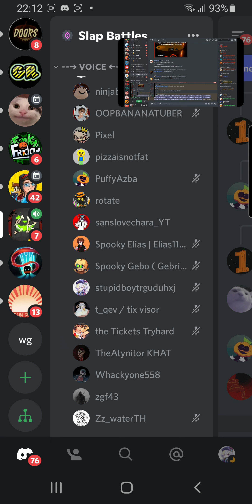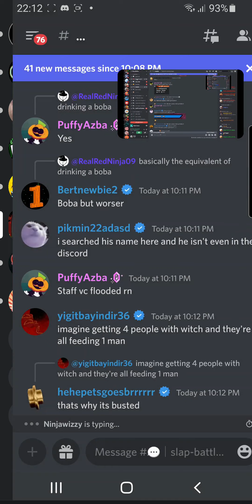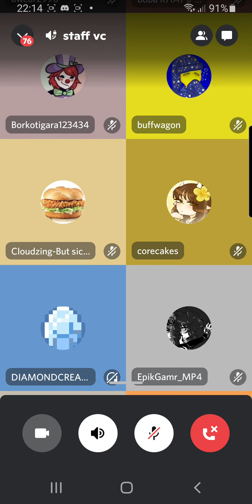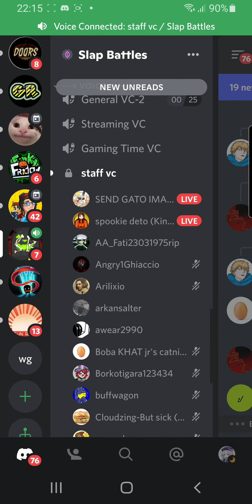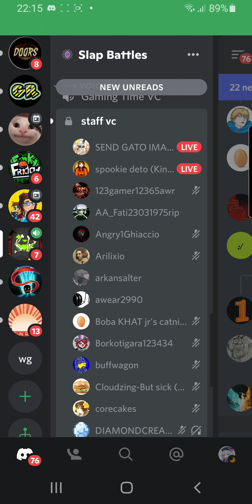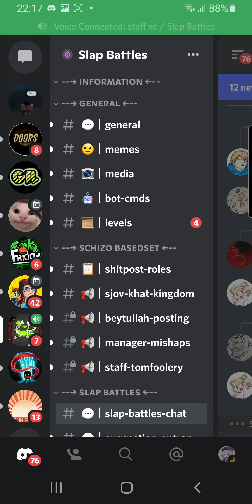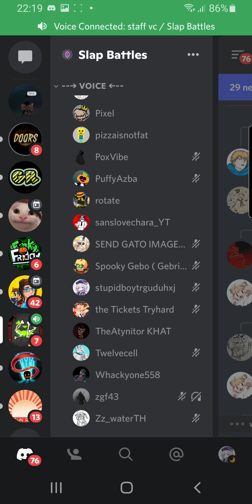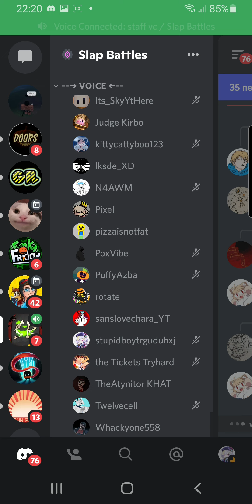Boba's birthday:D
idk how I entered in the call i swear I'm not an admin i just somehow entered. To sum up, basically i some how entered the call and they were like doing random stuff. Later we all sang happy birthday to boba:D But we got kicked out in the end. Also I dunno why there was no sound but ye.